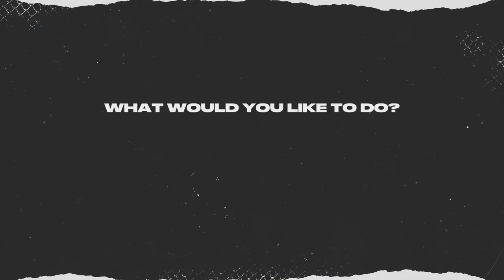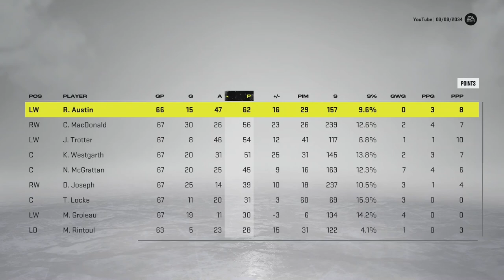NHL 22 - Franchise! (EP.51) - Past The Deadline!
The Soo Snow are getting through the trade deadline, and keeping things the way that they are. Because we believe in this team, and we believe that this team has what it takes to go on a deep Playoff run!